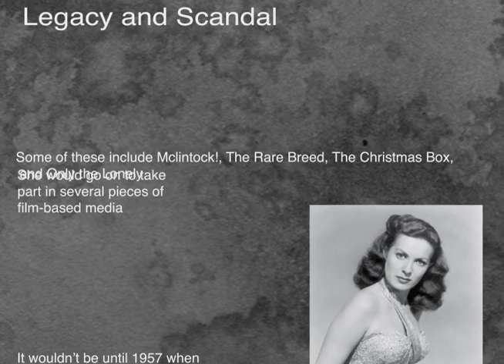Maureen O'Hara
The result for another college project. The original video I made was not how it was supposed to be.

Where can it be found?  Freemusicarchive